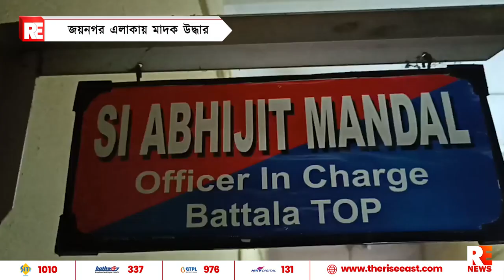জয়নগর এলাকায় মাদক উদ্ধার